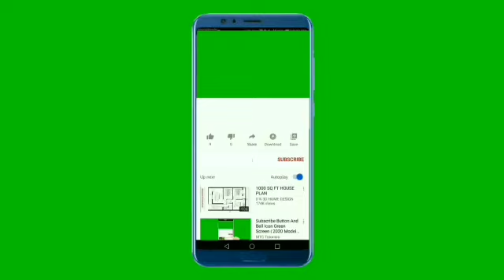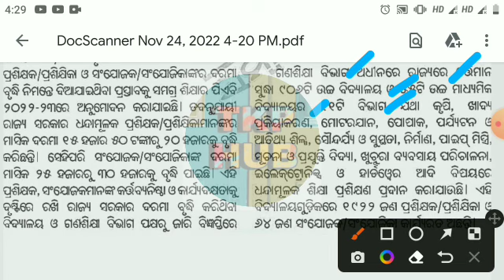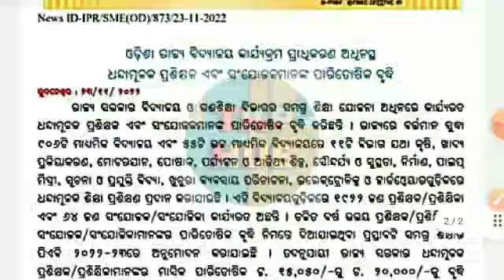Vocational Teacher & ସଂଯୋଜକ ମାନଙ୍କର ଦରମା ବୃଦ୍ଧି